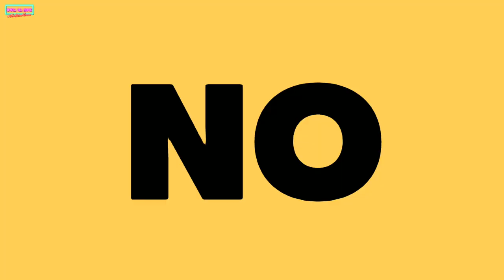Nuevo Grupo Femenino de YJP | Comebacks Septiembre | Got7 Únicos en Billboard | ChismeKoreano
Amigos, en este vídeo te comparto algunas de la noticias mas relevantes DEL KPOP de esta semana como el Debut oficial de LOONA, el comeback de Sunmi, Baekhyun, Oh My Girl y The Boyz, el Aniversario de BigBnag.
Recuerda que si te gusto lo puedes compartir con el hashtag